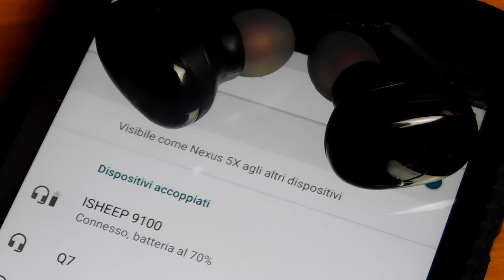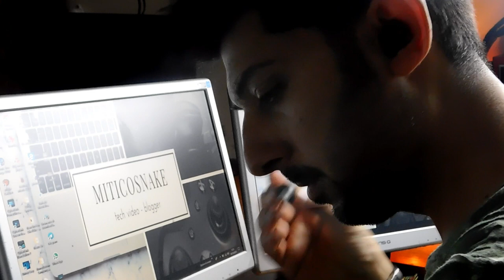iSheep 9100 - Mini AURICOLARI WIRELESS dal nome Strano ma di buona QUALITA'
La settimana scorsa vi avevo portato l'unboxing, voluto da voi la dove vi avevo mostrato il mio nuovo acquisto da Amazon, ovvero dei mini auricolari wireless iSheep9100 di cui ho provato per due settimane ed ora non posso farne a meno. In questo video voglio parlarvi di loro, sopratutto per la durata della batteria. Per il resto vi lascio al video.

★★★Acquista su Amazon i mini Auricolari iSheep9100★★★